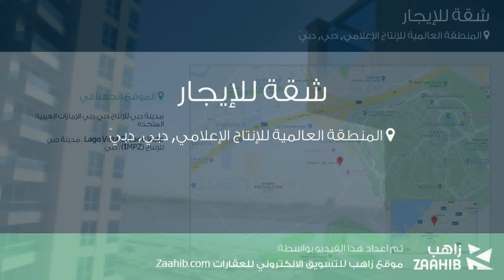شقة للإيجار في شارع لم يسمى, المنطقة العالمية للإنتاج الإعلامي, دبي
تفاصيل العرض:-

رقم: 4051091

ميزات:-

1 عدد دورات المياه, 1 سعة مرآب السيارات, مسبح, تكييف مركزي